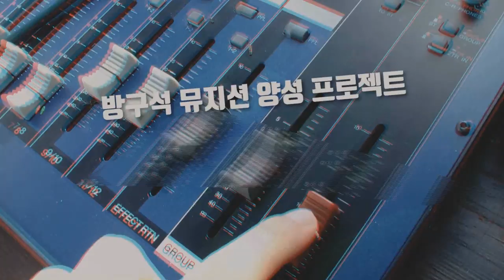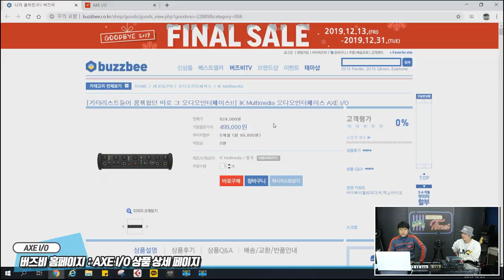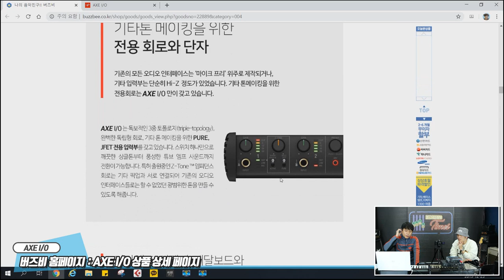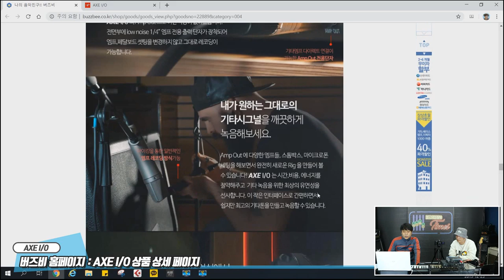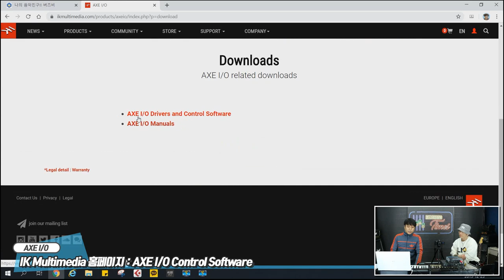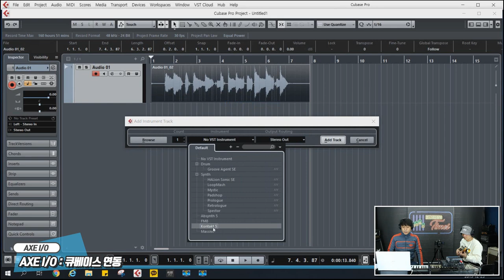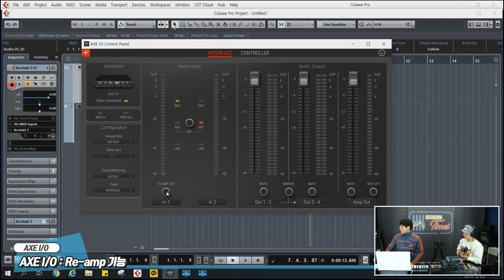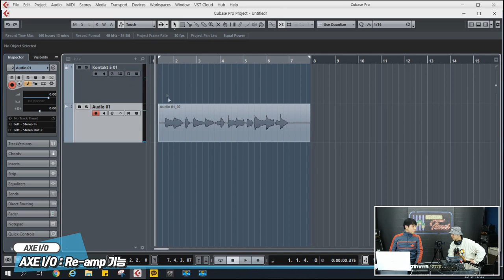RecordingTimes 109회 IK Multimedia 오디오인터페이스 AXE I/O 1편